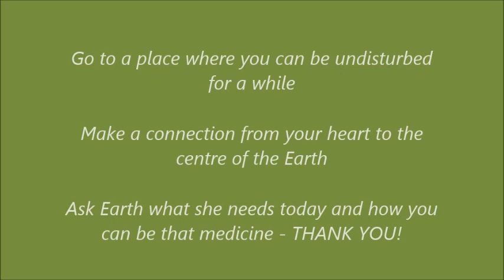HUMAN ACUPUNCTURE NEEDLE Feb 2020 Imelda Almqvist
This is a five minute video inspired by a dream I had at our house the forest in Sweden. I was shown how every human being can be an acupuncture needle, the perfect medicine for a specific location on Earth, using the technique of shamanic journeying or meditation!